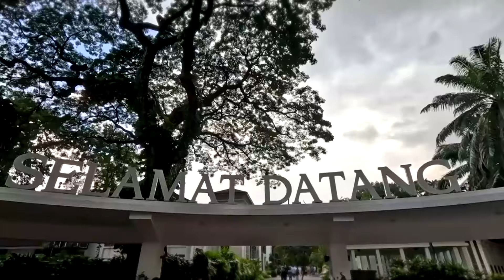Turtii Ministirri Muummee Dr Abiyyi Ahimad Maaleezhiyaatti taasisan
Ministirri Muummee Itiyoophiyaa Dr Abiyyi Ahimad turtiisaan  Maaleezhiyaatti taasisan.